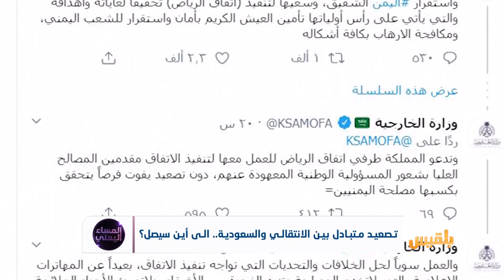تصعيد متبادل بين الانتقالي والسعودية.. الى أين سيصل؟ | تقرير: منصور النقاش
اتهم المجلسُ الانتقالي، المدعومُ إماراتيًا، قيادةَ التحالف العربي بمنع قيادات للمجلس من العودة إلى عدن ..
جاء ذلك عقب قيام السلطات الأردنية بإبلاغ أعضاءِ الانتقالي بأن قيادةَ التحالف رفضت منحَ الطائرة تصريحًا للهبوط..
خطوةٌ وصفها أعضاءُ في الانتقالي بغير المنهجية وغير المفهومة ..